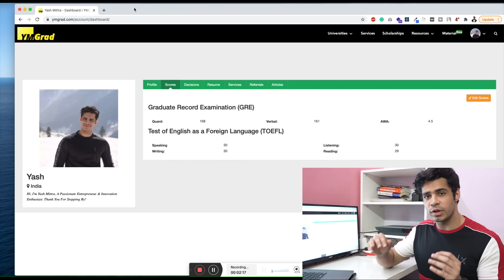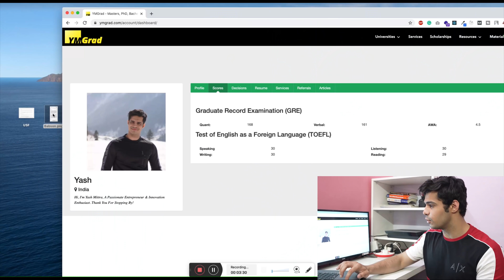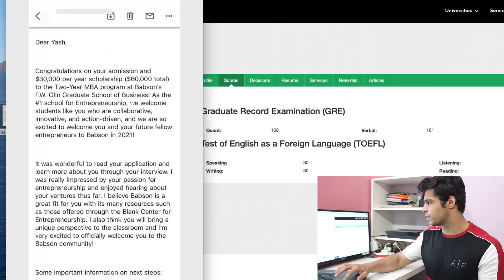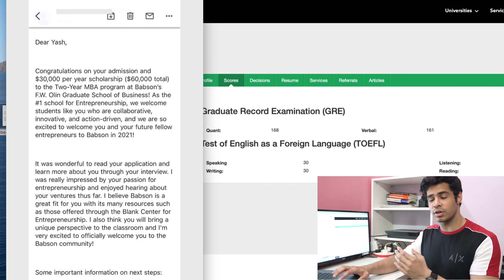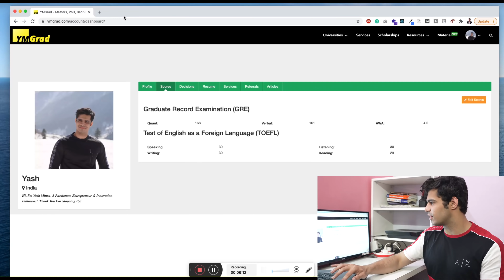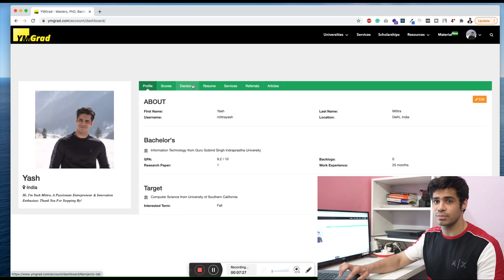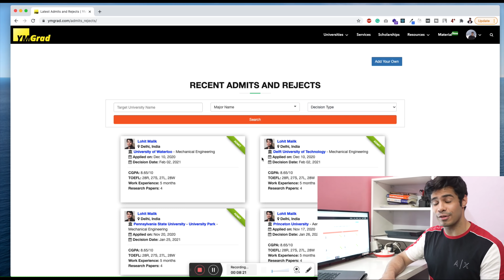My MBA Admits/Rejects for Fall 2021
As you guys know, I applied for a couple of MBA programs for Fall 2021. Here's the admits and rejects I received along with an in-depth analysis of the scholarship, negotiation, and the decision dates.